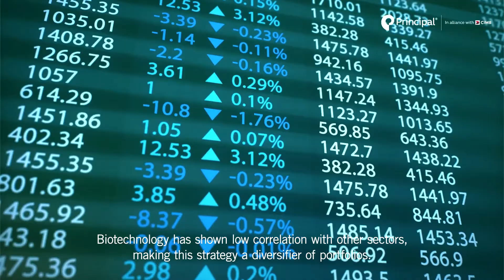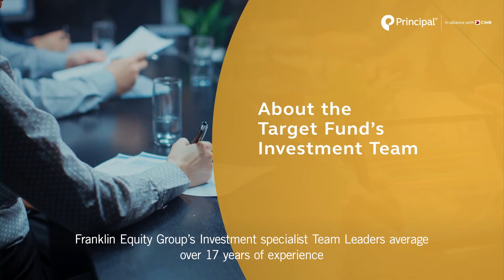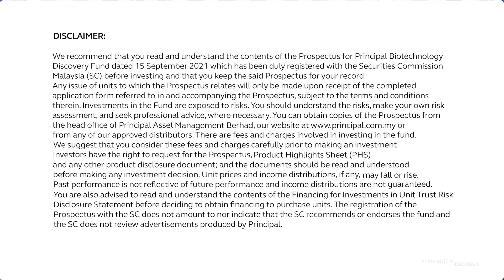Principal Biotechnology Discovery Fund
From emerging pharmaceuticals to life science companies, the Principal Biotechnology Discovery Fund provides investors with exposure to all market caps in the biotechnology sector. The fund aims to achieve capital appreciation through investments in a single collective investment scheme, which invests in biotechnology-related securities that are potentially set to grow with future opportunities.